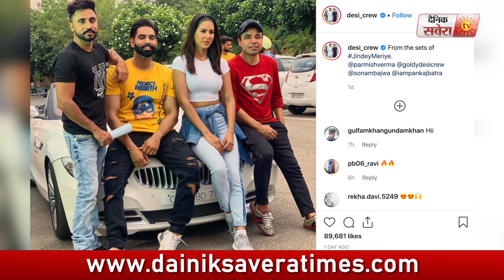Parmish Verma ਦੀ ਨਵੀ ਫ਼ਿਲਮ Jindey Meriye ਚ Sonam Bajwa ਤੇ Desi Crew l Dainik Savera